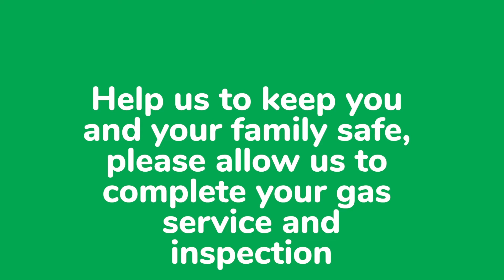Gas servicing during the COVID-19 pandemic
Having your gas boiler checked and serviced annually is vital to ensure the safety of your home. When Tai Calon arrange gas service appointments, we ask tenants to open all the windows and doors within the area of the appliance to ensure the room is well ventilated.

We also ask tenants to observe the 2 metre distancing rules and to use a room in which the engineer does not require access.

What will we do as Tai Calon?

• Tenants will receive confirmed appointments,
• gas operatives will wear full PPE where required
• wipe down and disinfect all surfaces on completion.
• you will not be asked to sign any documentation.

Help us to keep you and your family safe, please allow us to complete your gas service and inspection.